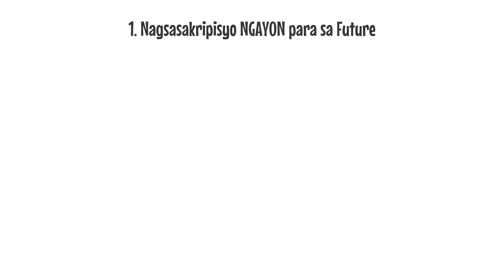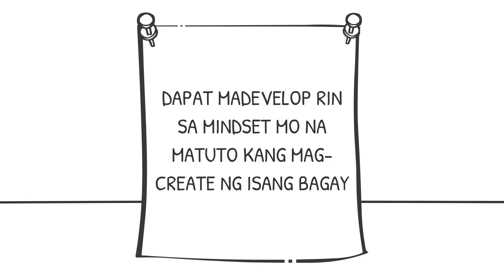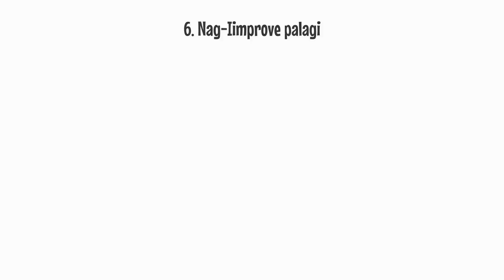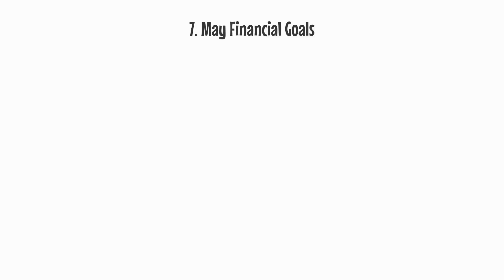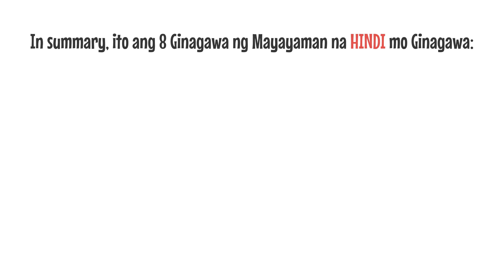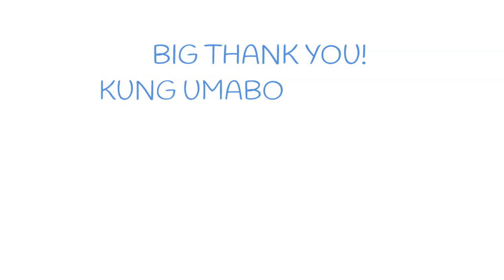8 Ginagawa ng Mayayaman na HINDI mo Ginagawa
Nagktataka ka ba kung ano  kaya ang ginagawa ng mga mayayaman or ng mga may rich mindset para umunlad ang kanilang buhay? Na posibleng hindi mo ito ginagawa kaya naman stuck ka pa rin sa sitwasyon mo. Kaya naman sa video na ito malalaman mo ang 8 Ginagawa ng Mayayaman na HINDI mo Ginagawa, Importante yung number 5 dahil yun ang dapat mong inaaral para yumaman.